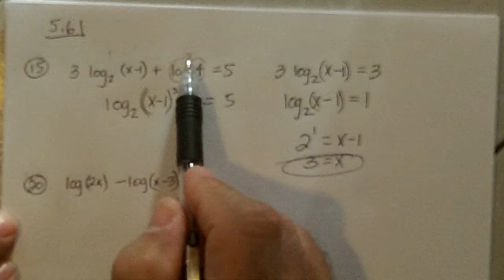153 Sect 5 6 Pbs 15 20 25 30 40 45